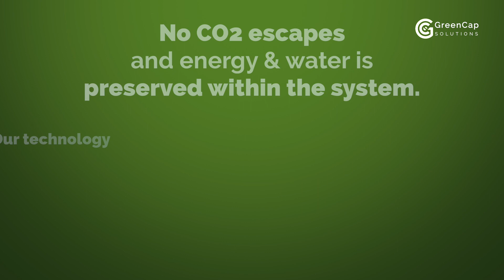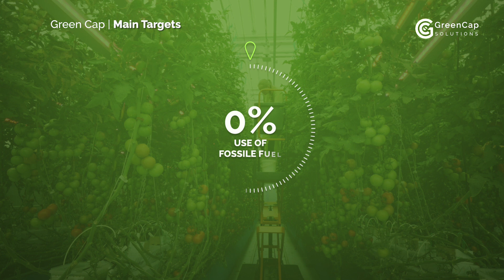GreenCap Solutions , Introducing tomorrows greenhouse production today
GreenCap Solutions introduces tomorrows vegetable production in greenhouses today.

Traditional greenhouses are ventilated by natural ventilation (hatches in the roof, fans in the side etc), for many years the Greenhouse growers have been looking for a solution for operating the greenhouse as a closed environment. GreenCap Solutions have developed a system that independently takes care of Temperature, humidity, and CO2 supply.

The patented GreenCap Environmental Control System ( ECS) uses electrical power only, and can be powered by any sustainable source of power. It circulates the air inside the greenhouse, dehumidify excess humidity, actually 70% of that humidity comes out as water. it captures both the plant perspiration, and the air humidity.  The ECS energy management system ensures optimal temperature and humidity in the closed environment -  also in hot climate areas, and colder climate areas . Excess energy in the form of heat or cooling is stored and used when needed.  Our Energy management system will be able to save 50% of the energy cost for a traditional GreenHouse.

The CO2 is provided by a modular unit integrated with the Air handling and Energy management unit. This unit captures CO2 from the outside atmosphere, and injects it in to the closed environment in a high concentration.  The Air that comes out after the capture is totally free of any CO2 - this way the GreenCap ECS technology contributes to reduce the CO2 levels in the atmosphere in addition to make the greenhouse independent of CO2 suppliers.

By keeping the greenhouse closed - a higher CO2 concentration can be allowed, and this gives a significant enhancement for the photosynthesis.  During testing the growth increased with more than 20% over a Control group (Tomatoes used as a model plant)